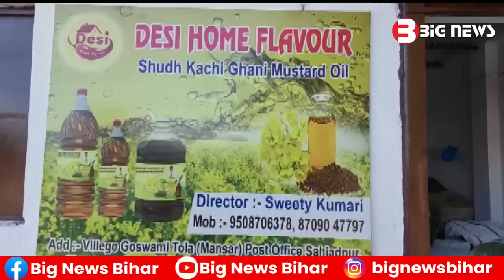Bhagalpur News - 18 October 2022 | Bhagalpur ki aaj ki khabar | Bhagalpur Todays News